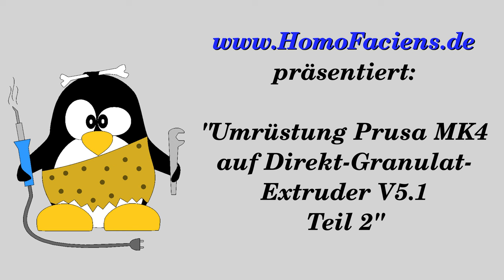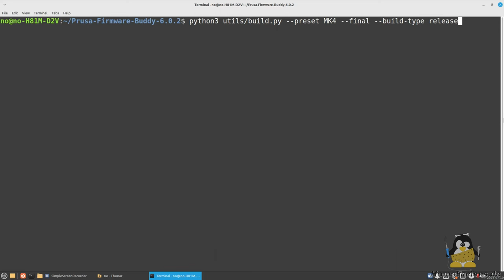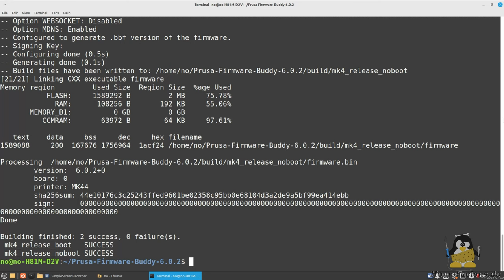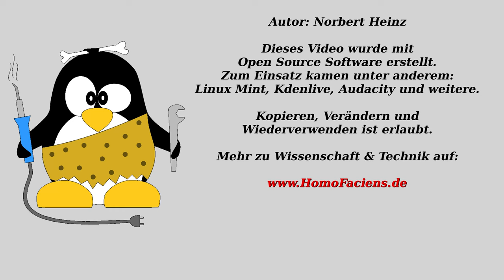Umrüstung 3D Drucker Prusa MK4 auf Granulatextruder, Teil 2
Inhaltsverzeichnis:
00:00 Einleitung
01:10 Rieselfähigkeit
02:25 Zufuhr aus Vorratsbehälter
04:03 Extruderröhre V5.1
05:30 Rührer
05:47 Neue Teile X/Z Achse
07:39 Kraftsensor
08:09 Schlussbetrachtung